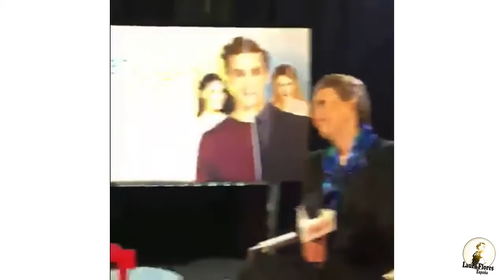Laura Flores y Kimberly Dos Ramos en imujer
Laura Flores y Kimberly Dos Ramos en imujer en directo por Facebook Live
4.2.2016